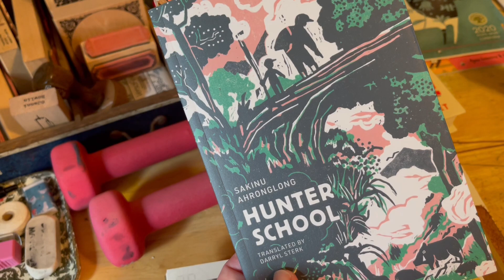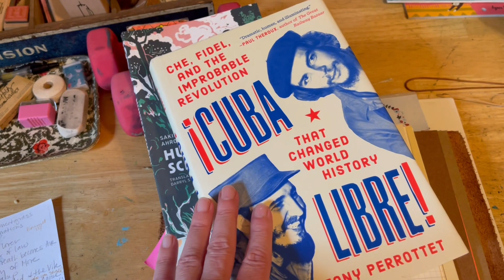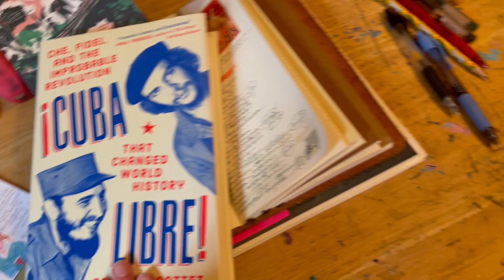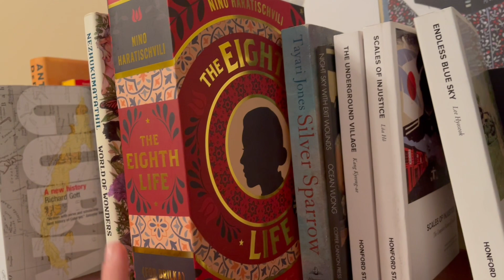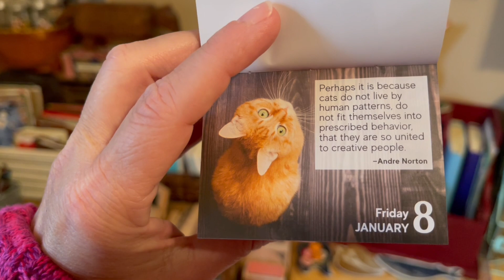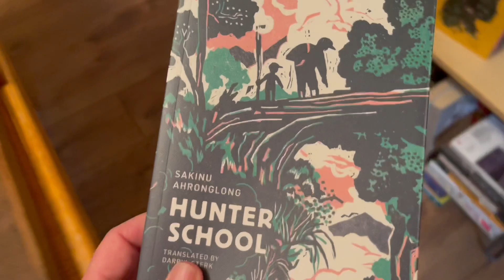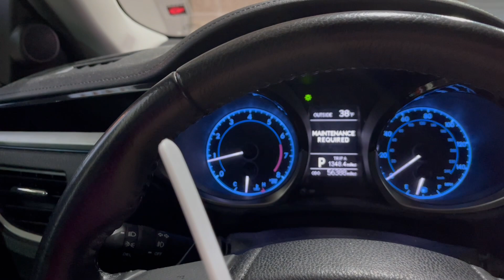MidMonthBookBash Vlog: Day One